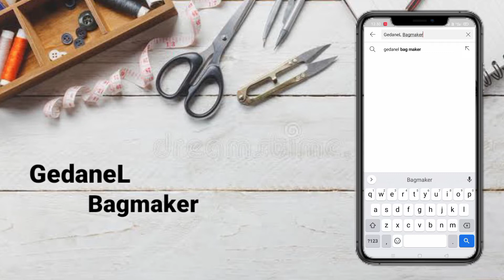Jasa pembuatan tas 👜👛👝🎒🛍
Jasa pembuatan Aneka tas👜💼🎒👝👛
• Homemade √
• Souvenirs √